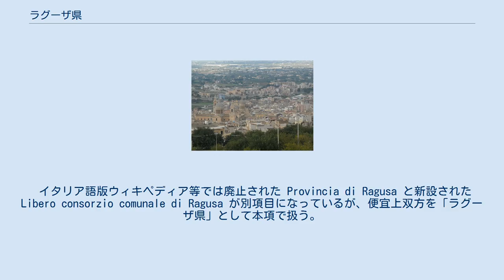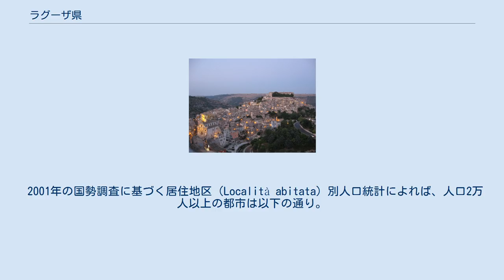ラグーザ県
ラグーザ県（ラグーザけん、イタリア語: Libero consorzio comunale di Ragusa）は、イタリア共和国シチリア州に属する県の一つ。
県都はラグーザ。
 法制上の位置づけは、2015年に従来の県 (Provincia regionale) からコムーネ自治組合（Libero consorzio comunale）に移行した。
 イタリア語版ウィキペディア等では廃止された Provincia di Ragusa と新設された Libero consorzio comunale di Ragusa が別項目になっているが、便宜上双方を「ラグーザ県」として本項で扱う。
 シチリア島南部に位置する県で、南西に地中海に面する。
東をシラクーザ県、北をカターニア県、北西をカルタニッセッタ県と接する。
 県都ラグーザは県域中部の内陸に位置し、カターニアから南南西へ約72km、カルタニッセッタから南東へ約86km、アグリジェントから東南東へ約111km、州都パレルモから南東へ約179kmの距離にある。
 2001年の国勢調査に基づく居住地区（Località abitata）別人口統計によれば、人口2万人以上の都市は以下の通り。
 ラグーザ県には12のコムーネが属する。
面積は2001年のデータで、単位はkm²。
 県内には以下の世界遺産がある。
 「ヴァル・ディ・ノートの後期バロック様式の町々」には、シチリア島東南部の8つの街が指定されており、ラグーザ県の街では県都ラグーザ、シクリが含まれている。